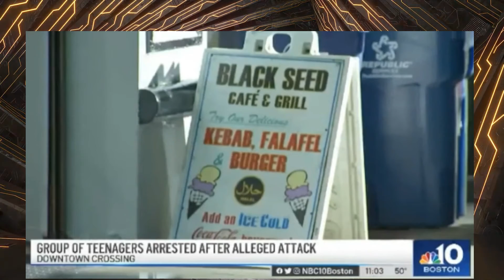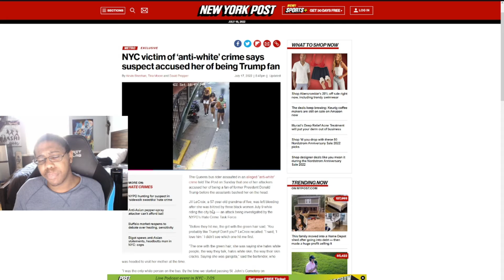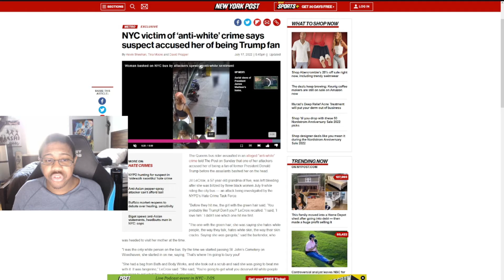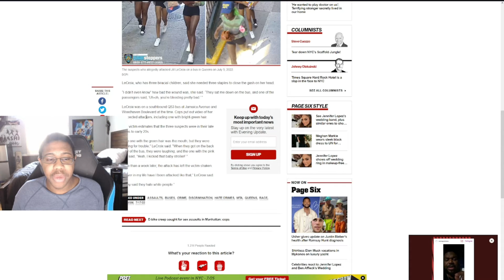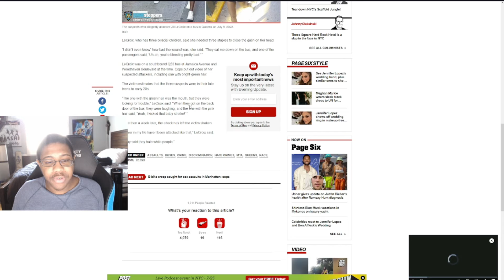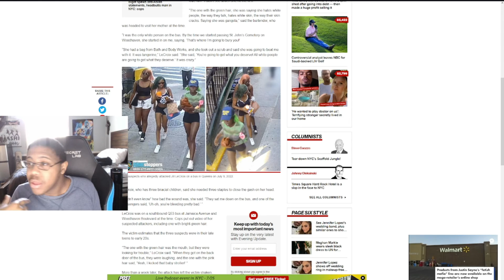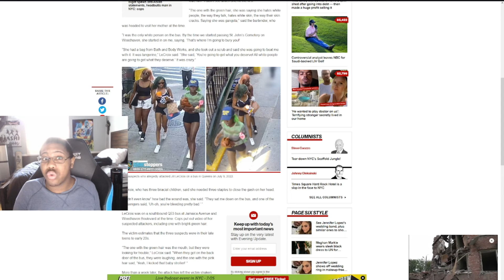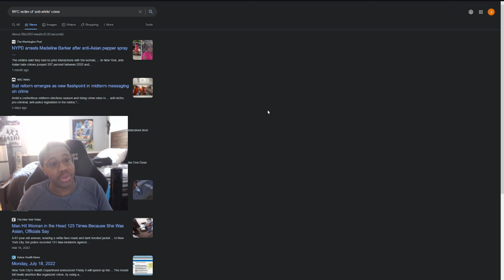NYC victim of Anti white crime 57 old grandma is attacked by 3 black women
A 57 year old grandma victim of a anti-white crime was attacked by three black in NYC for being a trump supporter. She had to get stitches on her head due to the 3 women beating her meanwhile mainstream media even fox news is not even reporting on this attack.  Really showing on where their importance for people lie.